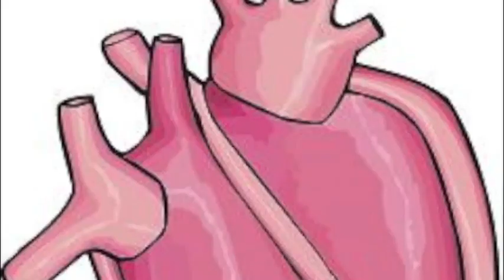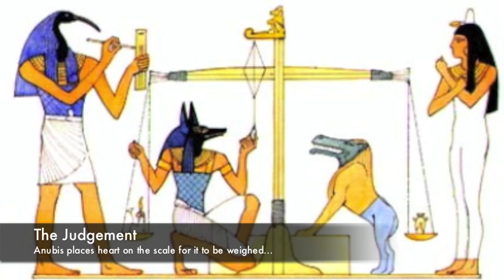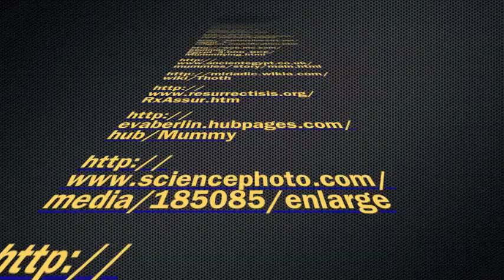Egyptian Mummification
Video image description of the process of ancient egyptian mummification.  I have seen the process with a varied amount of steps, this is just the one I came up with based on my studies.